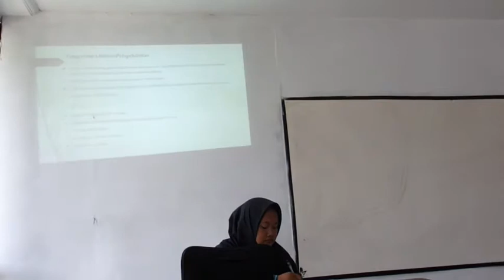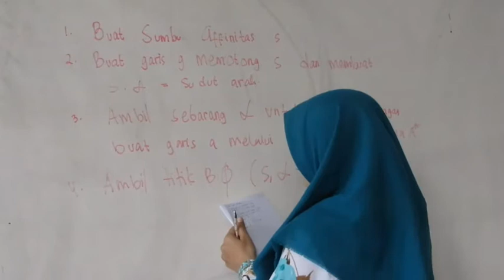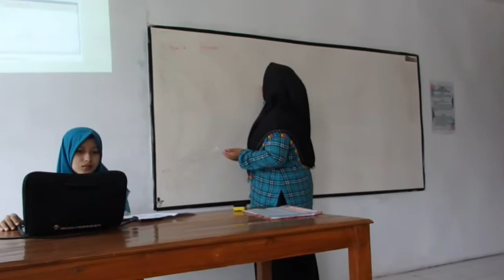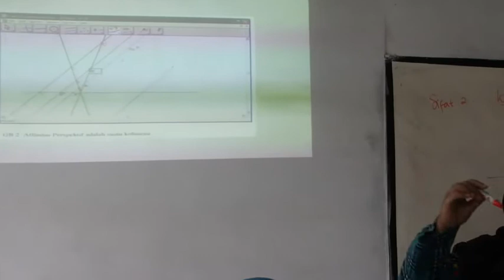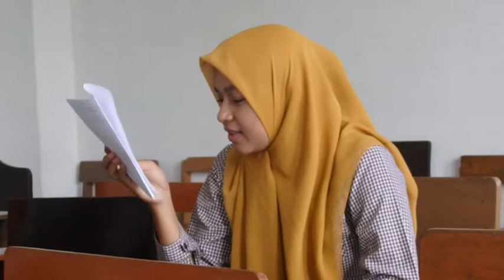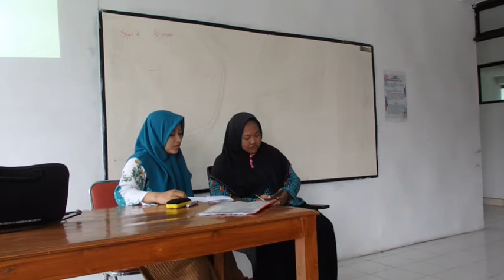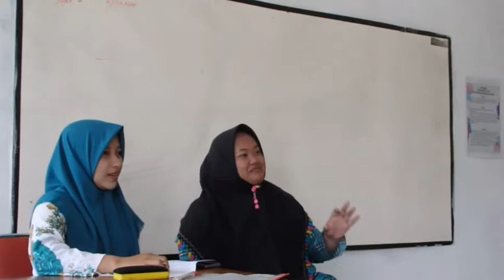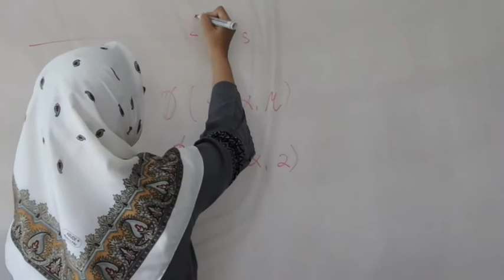Geometri Transformasi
"A. Pengertian Affinitas Perspektivitas
Dipilih sebarang garis s dalam Euclides dan sebuah arah yang ditunjukkan oleh sudut  yang diapitnya dengan s. Dipilih pula suatu bilangan real  positif atau negatif dan tidak nol.
Didefinisikan suatu fungsi dengan hukum komposisi sebagai berikut:
Garis – garis yang menghubungkan pasangan dua titik pada P dan P’ yang berpasangan sejajar dengan arah yang diketahui.
Untuk dua titik P dan P’ didapat:
P'P*/PP*= ?
Dengan P* = titik potong PP* dengan s.
Transformasi ini disebut affinitas perspektif dan dinyatakan dengan ?(s, ?,?)
s disebut sumbu affinitas
? disebut faktor skala dari affinitas
? disebut sudut affinitas

B. Sifat – sifat Affinitas Perspektivitas
    Sifat 1: Affinitas perspektif memetakan suatu titik onto titik.
    Melukis bayangan suatu titik oleh affinitas perspektif tertentu yaitu:
       ?s, ?,2A=A'
       ?s, ?,-2B=B'
   Sifat 2. Affinitas Perspektif adalah suatu kolineasi, yakni memetakan garis onto garis atau bayangan garis adalah berupa garis.
   Sifat 3. Affinitas Perspektif memetakan garis onto garis sejajar. Ini berarti bahwa Affinitas perspektif mempertahankan kesejajaran garis.
   Sifat 4. Perbandingan luas suatu bangun dengan bayangannya oleh affinitas perspektif adalah 1 : ?.
   Sifat 5. Affinitas perspektif tidak mengubah perbandingan dalam pembagian.